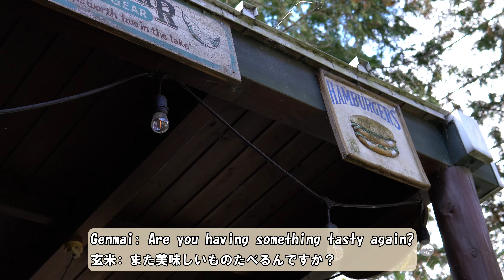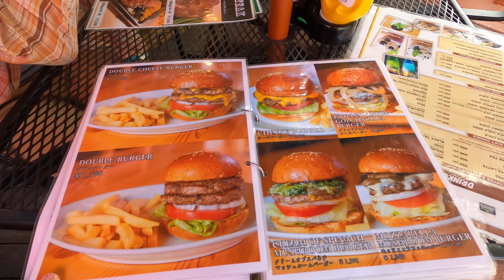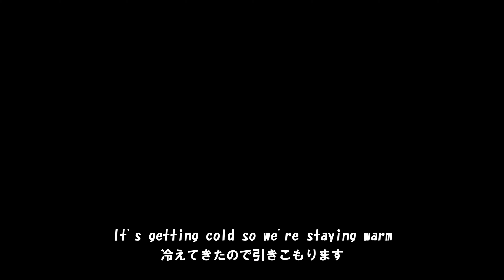【キャンプvlog】西湖で2泊3日の紅葉キャンプ/ 犬連れ夫婦キャンパー/ 暮らしの日常/ #61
2泊3日の紅葉を楽しむキャンプに行きました。初めて行く西湖自由キャンプ場。キャンプ場の周りは紅葉が見頃で、とても綺麗でした。

キャンプ初日
行きがけにバーガーで人気のムースヒルズでランチをし
西湖自由キャンプ場へ向かいました。
お店の紹介はブログで書いています🙂

夫婦とわんこの暮らしの日常VLOGを投稿しています。

00:00 番組内容
00:16 キャンプへ出発
00:39  ムースヒルズバーガー
02:53 キャンプ場へ
04:14 紅葉散歩
04:56 わんこのご飯タイム
06:32 夕食の支度
08:37 夜のひととき

御殿場アウトレットでランチ、アラフィフ夫婦と犬との暮らし, ゴールデンドゥードル